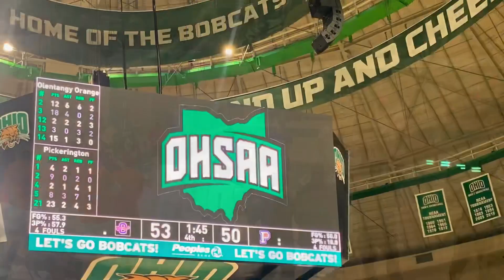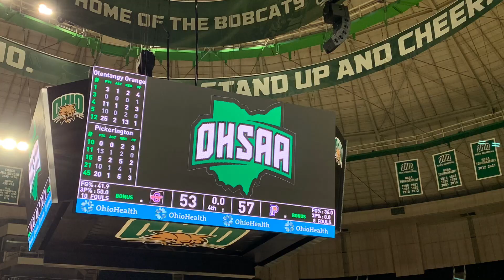Orange Basketball ‘22-23 (Regional Finalist)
The Olentangy Orange boys basketball team fell to Pickerington Central in the Ohio Regional Final game, held at Ohio University.  The Orange boys gave their best effort, and while they led the game many times throughout the first half, they found themselves down 5 points at the end of the 3rd.  They did not give up and after causing a few turnovers and converting at the other end they quickly tied the game.  Orange then went up 3 with under two minutes left and the teams traded buckets.  Orange went up 1 with a minute left, which turned out to be their last bucket.  Final score 57-53 to the defending State Champions and Mr. Basketball in Ohio, Devin Royal.
What an amazing group of players and coaches, who committed themselves, all season, to each other and the team.  Great season to all!